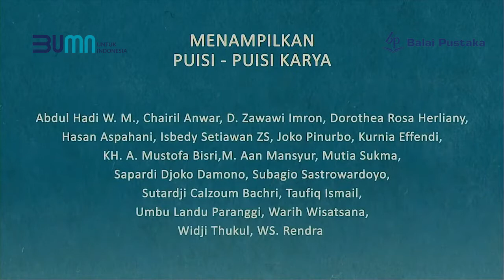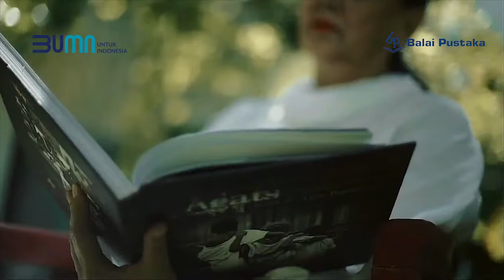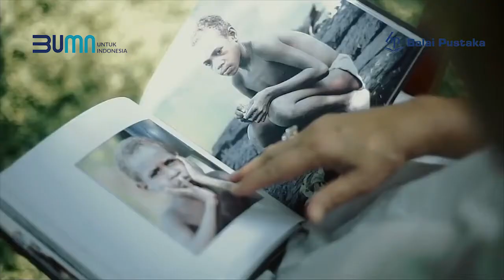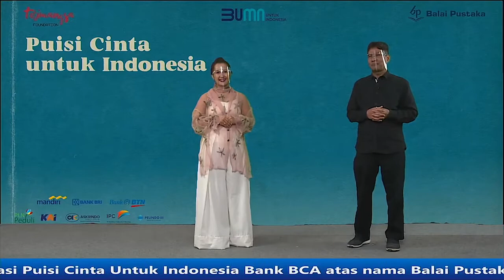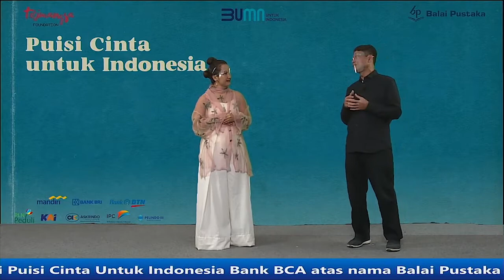Puisi Cinta untuk Indonesia - Part 1 | Balai Pustaka TV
Puisi Cinta untuk Indonesia

Persembahan dari Balai Pustaka dan Titimangsa Foundation yang bertujuan untuk bergandengan tangan membangun solidaritas untuk para sastrawan Indonesia.

Produser Happy Salma
Sutradara Agus Noor

Teaser oleh Mawan Kelana
Desain Poster oleh Gandhi Setyawan

Disponsori oleh:
Bank Mandiri, Bank BRI, Bank BTN, PLN, PT. Kereta Api Indonesia (Persero), ASKRINDO Insurance, PT. Pelabuhan Indonesia II (Persero), dan Pelindo III.